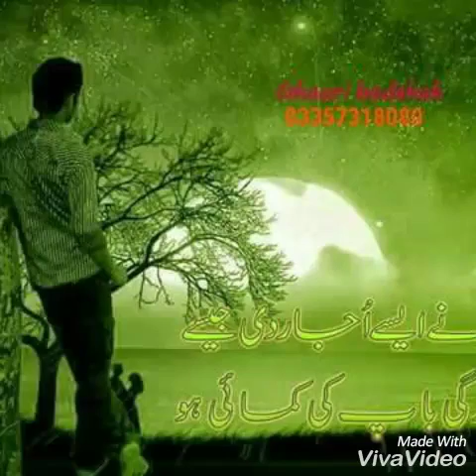chatt song full 03216354548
Saadullah Ghauri Ali raja  Sad boys